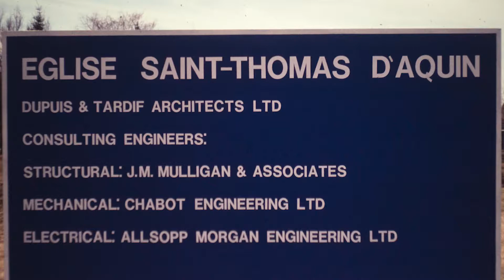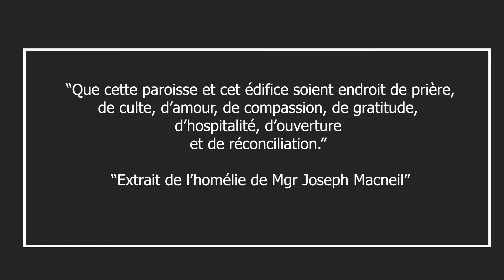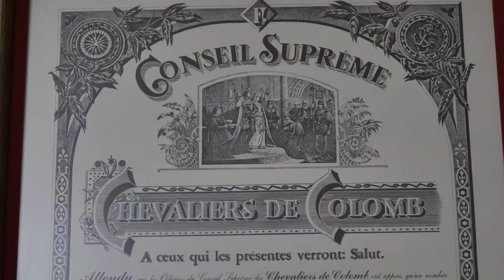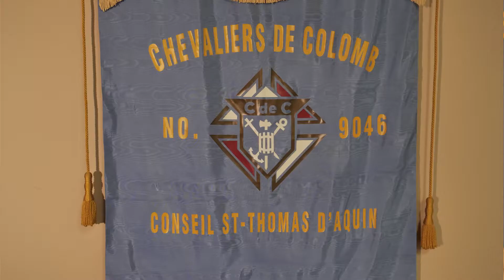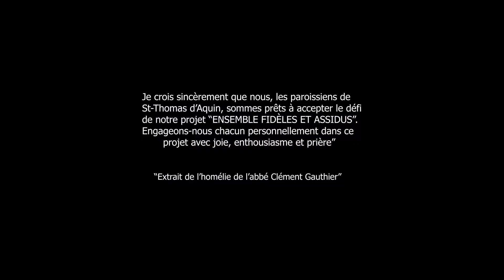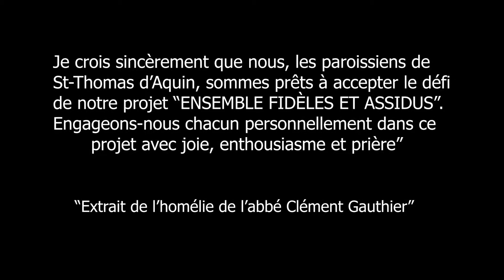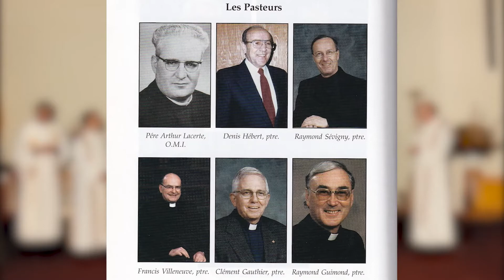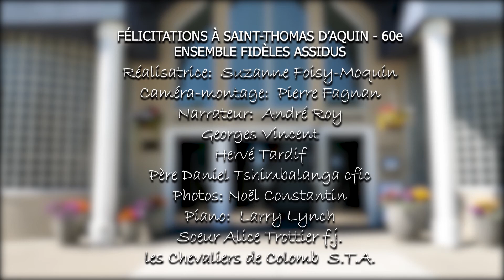Le 60e anniversaire de la paroisse Saint Thomas d'Aquin - Partie 2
À l'occasion du 60e anniversaire de la paroisse Saint Thomas d'Aquin d'Edmonton, Alberta, ce documentaire présente les origines de l'église au temps de sa fondation en 1960. Cette vidéo est la deuxième d'une série de trois documentaires qui seront réalisés pendant le temps jubilaire qui se déroulera jusqu'au décembre 2021.